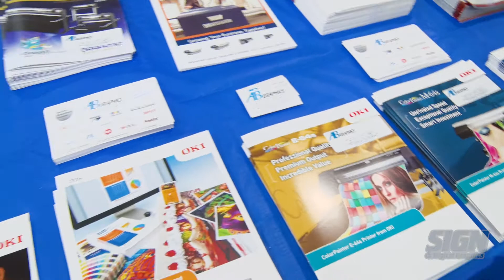AB Graphics at THE NBM SHOW Secaucus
AB Graphics is your source for quality graphic arts, and now offers wide format including Oki!